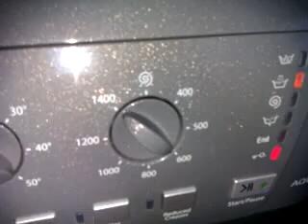Terrible Imbalance!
Whilst doing a 4kg boilwash rinse spin